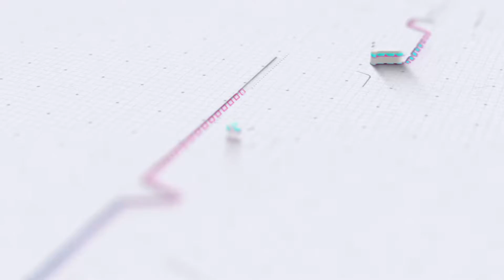INGET KA MANTAN VOC ANTIKA || NADA BAHARI EDISI 10 DESEMBER 2022 LIVE DSN CIPORANG BURUJUL KULON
|| NADA BAHARI EDISI 10 DESEMBER 2022 LIVE DSN CIPORANG BURUJUL KULON

JASA VIDEO SHOOTING LIVE STREAMING PHOTOGRAPHY
DESA PASIRIPIS KEC. KERTAJATI KAB. MAJALENGKA
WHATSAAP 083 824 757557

TARLING
Abadikan Momment Spesial Anda Bersama RENASTY PRODUCTION
Siap Menerima Panggilan
Video Shooting
Live Streaming
Paket Edit Kilat
Photography
Editing
Dll